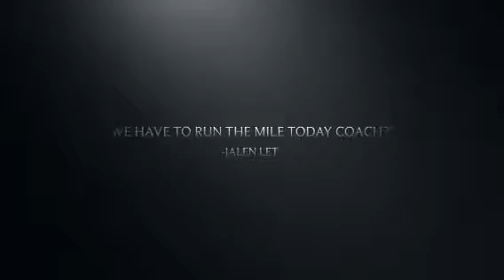"The Mile"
Today's mile run on Ocean Springs Front Beach